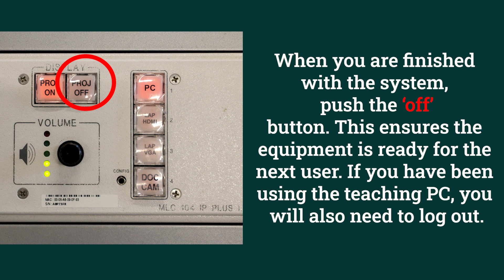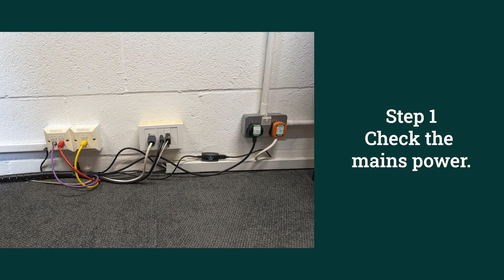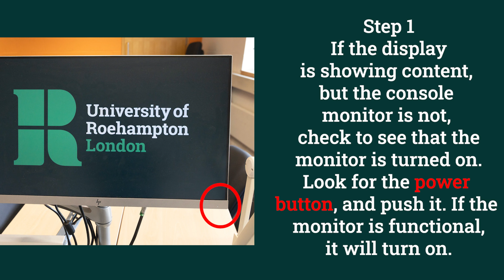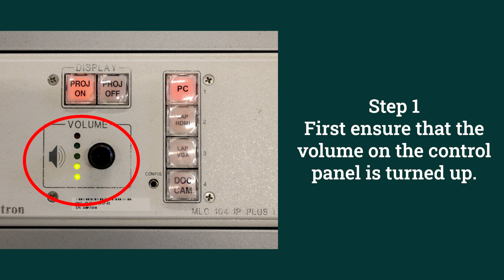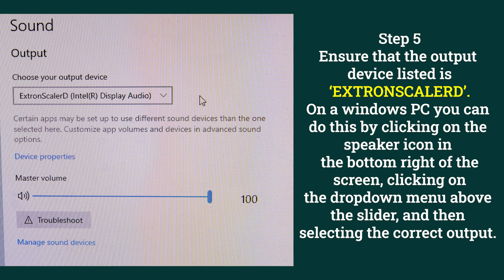Teaching Console 2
User Guide for AV Control Panel in Teaching Rooms.